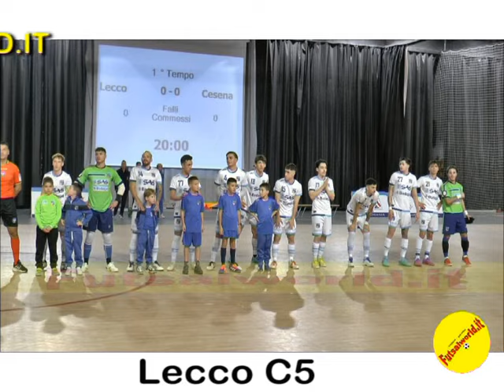8/11/24 Serie A2 Èlite : Lecco C5 - Futsal Cesena. Highlights da bordo campo. Calcio a 5.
FUTSALWORLD.IT ... 8/11/24 Serie A2 Èlite : Lecco C5 - Futsal Cesena. Highlights da bordo campo. Calcio a 5.